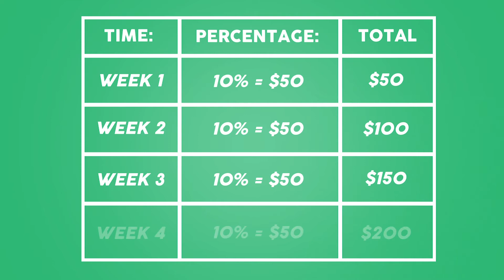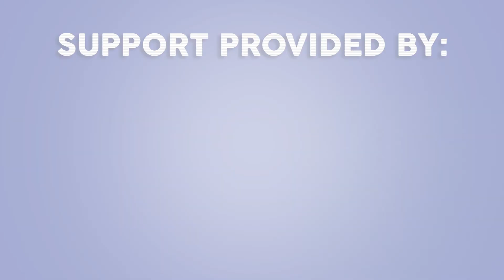Beginning Balances: Savings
Learn about interest, credit scores, and post-secondary loans and learn how to create a budget, start saving, and file your taxes. Beginning Balance explores the basics of topics every high schooler should have some knowledge on upon graduating. These complex topics are broken down with conversational language guided by field experts and presented in a graphical based approach.